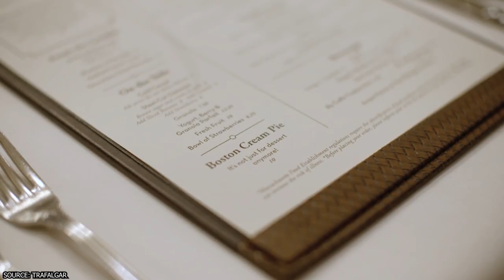Look Inside the Oldest Hotel in the World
What’s the best hotel you’ve ever stayed in? Do you know how old it was? Historic hotels have a special charm to them, even if they’ve been modernized. You feel as if you’re going through a time machine the moment you go through the door.

00:00 - Intro
00:22 - Hotel de Coronado - San Diego
00:50 - The Willard InterContinental - Washington, DC
01:26 - Palmer House - Chicago, Illinois
01:57 - The Peabody - Memphis, Tennessee
02:30 - Omni Parker House - Boston, Massachusetts
03:15 - Kelly House Hotel - Edgartown, Massachusetts
03:39 - Concord’s Colonial Inn - Concord, Massachusetts
04:16 - El Convento - Puerto Rico
04:49 - Petit Palace Posada del Peine Hotel - Madrid, Spain
05:10 - Gripsholms Värdshus - Mariefred, Sweden
05:33 - Hotel Krone - Solothurn, Switzerland
06:06 - Goldener Adler - Innsbruck, Austria
06:36 - Hotel Roter Hahn - Rothenburg, Germany
07:15 - Al Cappello Rosso - Bologna, Italy
07:48 - Orso Grigio
08:10 - The Old Bell - United Kingdom
08:54 - Zum Roten Baeren - Freiburg Germany
09:15 - Hoshi Ryokan - Komatsu, Japan
09:32 - Nishiyama Oseken - Japan
10:07 - Outro

You may be able to get a glimpse of their original purpose when you do. El Convento in Puerto Rico was originally a convent. Push from a powerful entity can change them significantly. Hotel Krone in Switzerland was remodeled to look like the Palace of Versailles and is still undergoing renovations to restore that image. A hotel is meant to be a place to stay for a night, but it can also be a sanctuary during times of war. The Vonn Trapps, a famous group of Jewish singers, stayed at The Goldener Adler. Al Capello Rosso was built specifically to protect the Jews who passed through, as long as they followed the rules.

Age even creates mythology and legends surrounding historic hotels. Mayor George Nusch, the owner of Hotel Rother Han, allegedly saved the town of Rothenberg, Germany by an impressive feat of drinking and/or eating.  America may be a young country, but it began building hotels almost the moment it was colonized. Concord’s Colonial Inn was one of the first. Hotel de Colorado is more modern but has been visited by celebrities including Jimmy Stewart, Charlie Chaplin, and Marilyn Monroe.

Each country has its oldest hotel. Spain has Petit Palace Posada del Peine Hotel-Madrid, and Sweden has Gripsholms Värdshus-Mariefred. The ancient country of Japan has Nishiyama Oseken. It was built in 705 and has been run by the same family for 52 generations.

Watch our video to look inside the oldest hotel in the world.